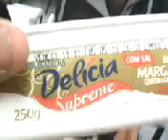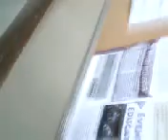Etec de Itaquera (Preparativos da festa julina)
tava com o naris intupido mais blz hehehhehe.